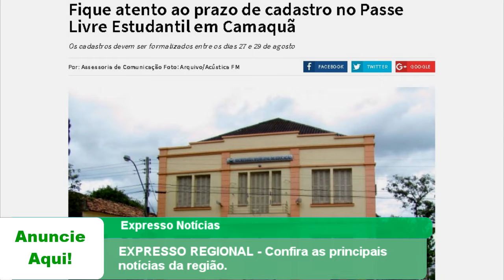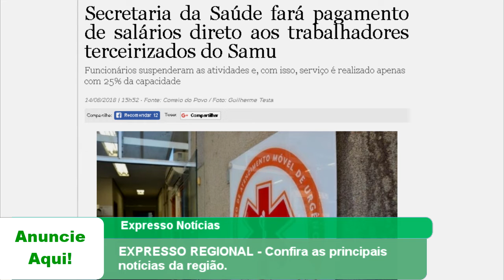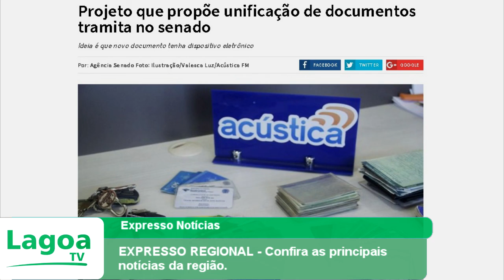EXPRESSO REGIONAL - Confira as principais notícias da região.